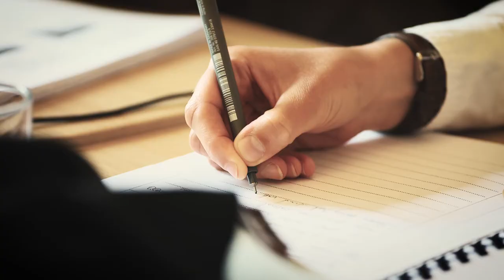FMB's 75th anniversary video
A video by the Federation of Master Builders documenting 75 years as a construction trade association.